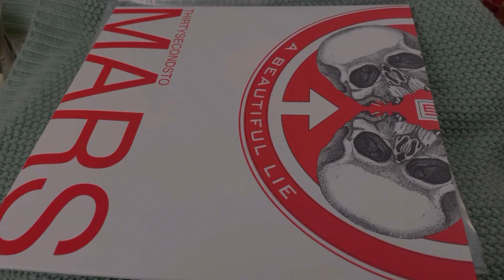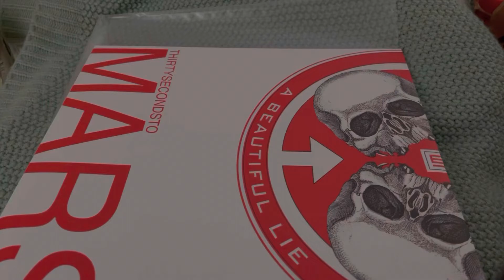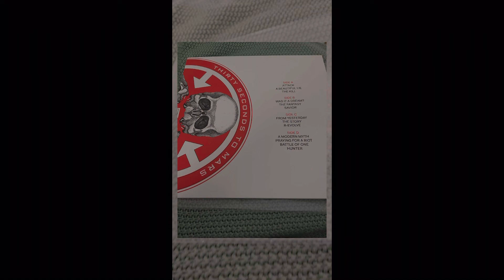REVIEW: A Beautiful Lie Thirty Seconds To Mars Vinyl LP 2X Disc Remaster 45RPM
A brief review of a recent pressing of Thirty Seconds To Mars' 'A Beautiful Lie' LP.

Peace, Love, Rock & Light!

-The Northern Light